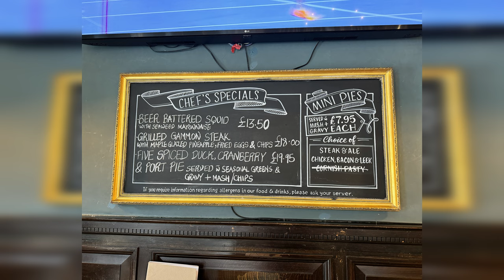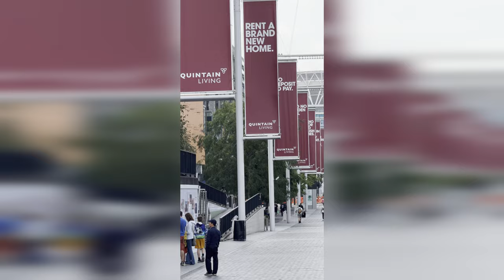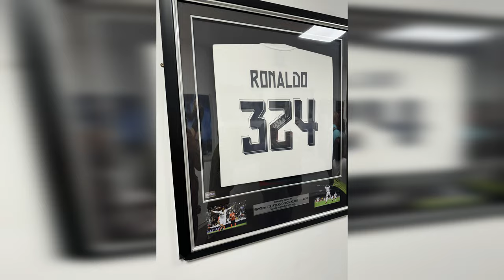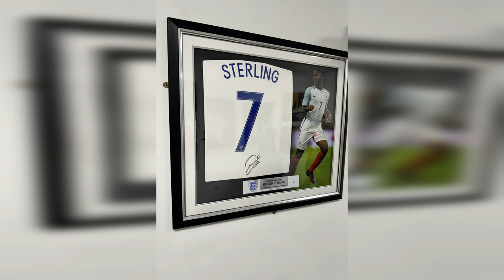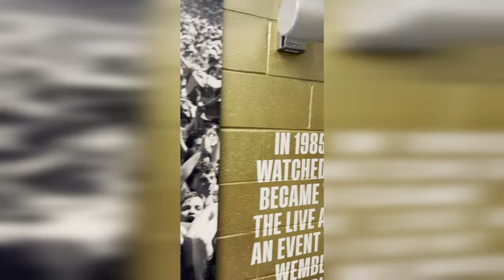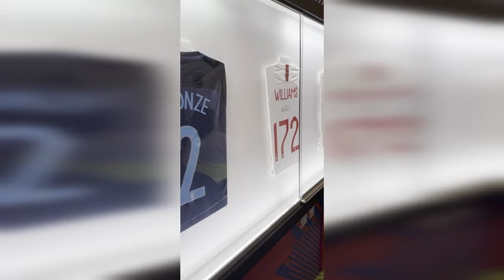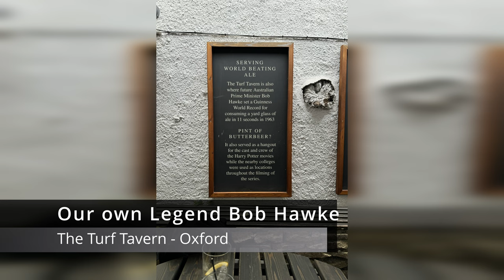London 2024 - Part 1 - Wembley Stadium , Oxford , River Thames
Welcome to our latest adventure! In this video, On Day 1 we went into see Big Ben the place was extremely busy due to holidays so we didn't stay long . Then we went had a English pub feed of Pies and Beers at The Blackbird Pub. The 2nd Day was a trip to Wembley Stadium via the tube . Day 3 we embarked on a journey from Earl's Court Station to Didcot, with a pit stop at Paddington. Join us as we navigate the bustling stations, catch various trains, and share some laughs along the way. Whether you're a travel enthusiast, a train aficionado, or simply love a good adventure, this video is for you!  Watch as we explore the intricacies of train travel in the UK, from the convenience of frequent services to the excitement of reaching new destinations. Our trip includes a special visit to see our friends, making this journey even more memorable.  Your support helps us bring more exciting content to you!

Chapters

0:00 - Visit to See Big Ben and Parliament House
0:20 - Arrival at First of Many The Blackbird Pub
1:03 - Trip To Wembley Stadium
6:22 - Walking out onto The Pitch at Wembley
7:03 - The Royal Box Seat 21
8:43 - Bread Ahead Bakery
8:48 - Earl's Court Station
10:13 - Vegemite Delivered at The Prince Of Wales Pub
10:18 - The Four Candles - Awesome Beer & Pint Prices
10:34 - Edmond Halleys Residence
10:58 - Bob Hawkes famous at The Turf Tavern
11:12 - The Head Of The River - Awesome view great food
11:54 - Owton's Sausage Platter